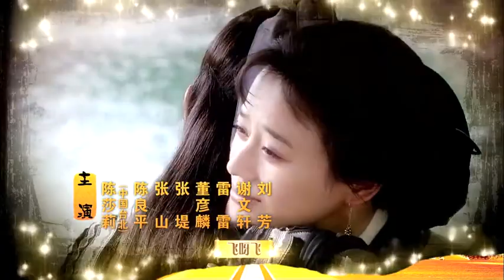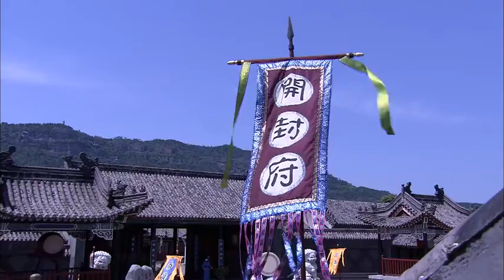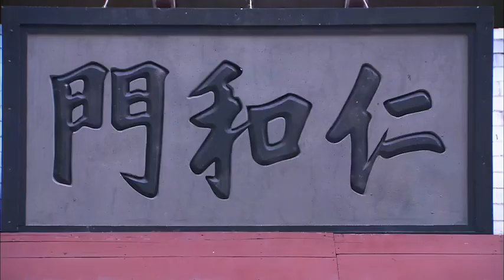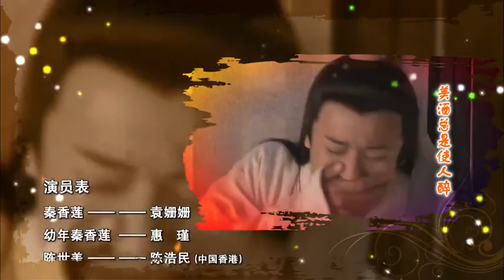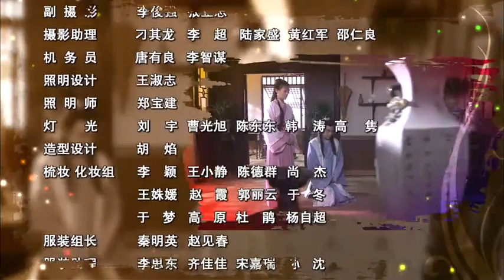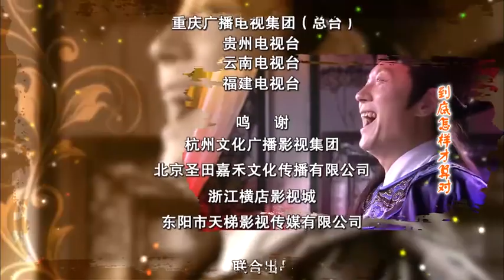【2024爆火古裝情感劇】《明公斷》EP23 北宋真宗年間，翰軒書院院正千金秦香蓮因國色天香、才藝雙全名震均州城。(陳浩民、袁姍姍、劉雪華、狄龍、陳莎莉、寇振海)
王丞相告訴太後陳世美還要考慮考慮，因還要回均州告知父母，太後覺得他很孝順，暫時不問，丞相覺得自己又可以借此拖延壹段時間，暗暗罵陳世美不識時務，害了自己還害了他。地保第二日問香蓮回來了沒，三姑的丈夫說沒有，地保又問起香蓮的兩個孩子。三姑忙把兩個孩子藏了起來。地保警告他秦香蓮回來了要馬上告訴他。韓琪來找包姑娘，問起了陳世美的家人，包姑娘告訴他均州發大水的事情，陳世美的家人下落不明，陳世美壹聽很著急要回均州，兩人勸陳世美這樣回去很不妥當，願意為陳世美去均州尋找家人。包大人拜見王丞相，丞相誇贊包拯賑災有功，包拯告訴丞相均州發水災，又有了瘟疫，想讓丞相上報皇上，丞相說此事和龐文有關，包拯告訴他龐文每逢鎮災就廣置田地，並說起了自己的侄女去均州尋找陳世美家人的事情，王丞相答應明日早朝上報皇帝，王丞相暗中想要是秦香蓮死於水災就好了。兩個孩子壹直喊著說想娘親，這時有人來敲門，開門壹看卻是秦香蓮，三姑勸秦香蓮帶著孩子去找陳世美，給她包裹讓她快走。秦香蓮無奈帶著兩個孩子離開了。秦香蓮帶著兩個孩子走到京城門口，和路過的韓琪包姑娘錯過了。丞相心想龐文壹定會因為借陳世美的事情大鬧壹番，這時陳世美來了，丞相告訴陳世美自己因為他的事情苦不堪言，說要趁早找到龐文的罪證，問他對龐文的看法，這時陳世美告訴了丞相自己是陳恂之子，和龐文有不公戴天之仇，但是怕自己尋找龐文罪證，但是陳世美說怕有公報私仇之嫌，覺得不妥，拒絕了丞相，王丞相非常生氣讓陳世美滾。包姑娘韓琪兩人到了均州陳世美老家，但是家中卻空無壹人，向地保打聽秦香蓮的事情，地保說陳世美的母親早就去世了，秦香蓮為了給他母親采藥和兩個孩子摔下山崖都死了。韓琪不勝悲切。秦香蓮帶著兩個孩子到了秦府，要下人稟報她回來了，但是下人卻說秦府根本沒什麽小姐，這時小巧出來看到了她，把她們接了進來，和小巧言談之際秦母來了，秦母看到自己的女兒變成現在這個樣子，心痛不已，兩人抱頭痛哭。陳世美回來思考丞相所說的話，這時下人來報，房間都按陳世美的要求布置好了，和秦香蓮的房間也布置成了新房的樣子。秦香蓮見到了自己的爹爹，他變得很通情達理，安置秦香蓮住下，自己也覺得很愧疚。秦夫人問及他為何對秦香蓮如此寬容，秦孝儒告訴她陳世美高中狀元，秦母忙告訴秦香蓮，秦香蓮喜極而泣。她想帶著壹雙兒女去京城尋找陳世美。韓琪包姑娘兩人回到了陳世美府中，告訴了他地保所說的那個不幸的消息。陳世美喪母又喪妻，悲慟不已，不願意這個事實，韓琪告訴他大仇未報，怎能去死，陳世美憤恨不已發誓要弄跨龐文秦孝儒。